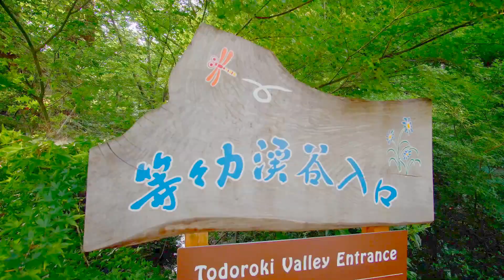都内パワースポット等々力渓谷お散歩